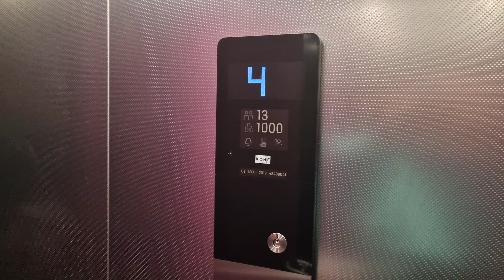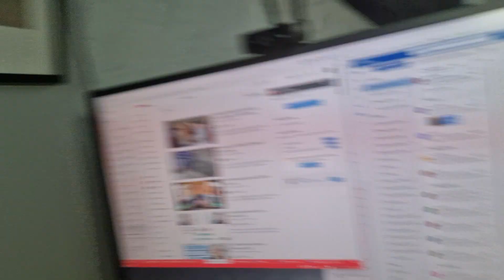3 powody do zmiany pracy [VLOG#21]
🎥 Porozmawiajmy o Programowaniu to kanał, na którym dzielę się wiedzą z zakresu programowania w .NET. Jeżeli chcesz być zawsze na bieżąco zapisz się koniecznie na newsletter pod adresem

VLOG #21
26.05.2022